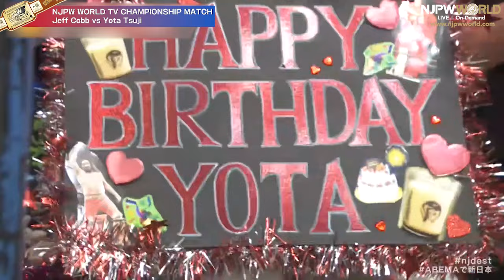FULL MATCH! Jeff Cobb vs Yota Tsuji｜NJPW WORLD TV CHAMPIONSHIP MATCH｜njdest 9/8/24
September. 8, 2024 “Road to DESTRUCTION”
NJPW WORLD TV CHAMPIONSHIP MATCH
Jeff Cobb ©︎ vs Yota Tsuji

Follow NJPW WORLD on all social media platforms⇩